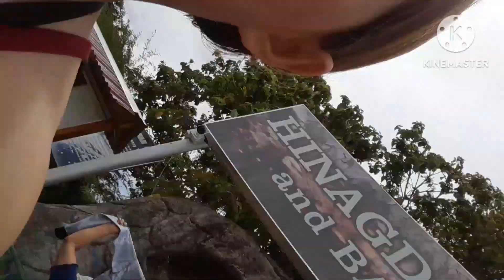HINAGDANAN CAVE PART 2 in DAUIS BOHOL / By Z Lou Official Journey